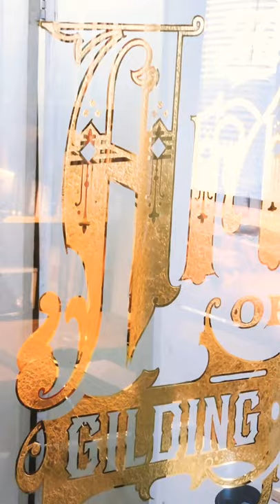Remove excess gold leaf